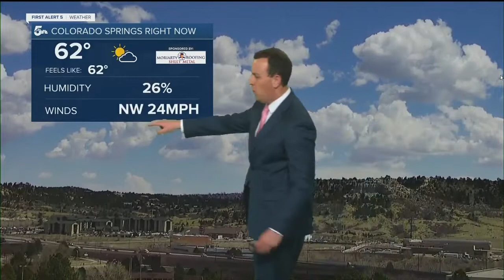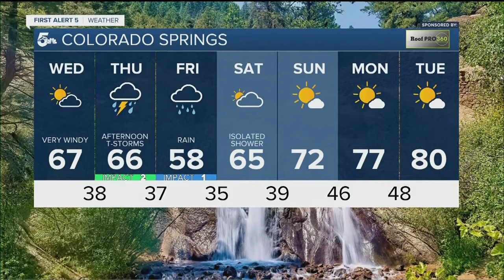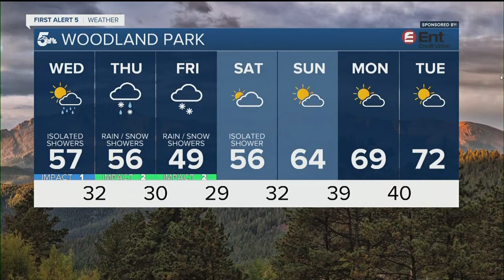Windy and mostly dry today with more storms tomorrow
The winds will be very gusty today out of the north but the skies will be drier compared to the last few afternoons. Wind gusts out of the north will be around 30 mph from the mid morning through the early afternoon.